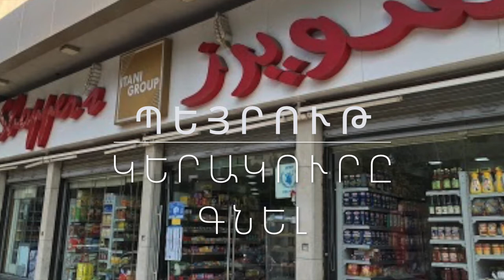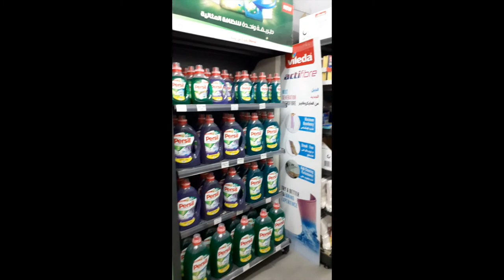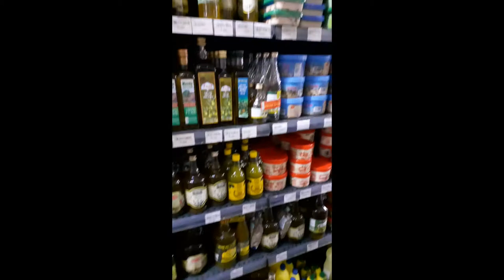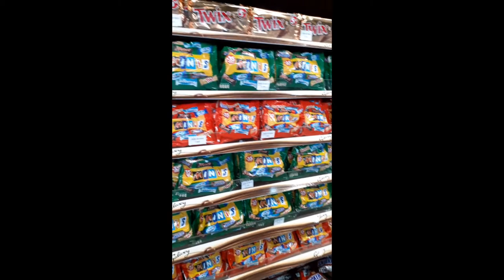Revitalearn Resource - YouDub: Grocery Shopping in Beirut